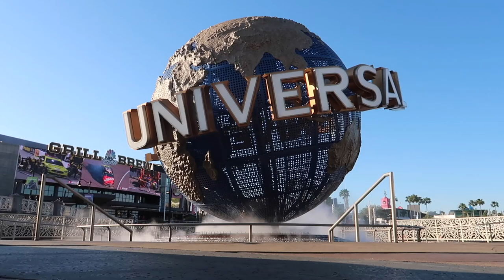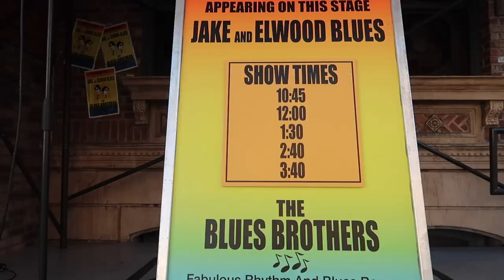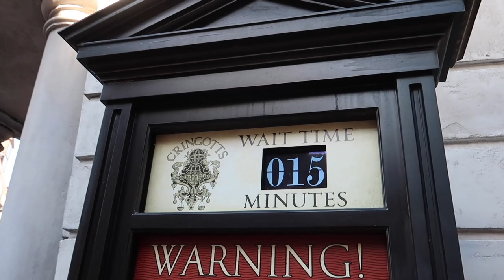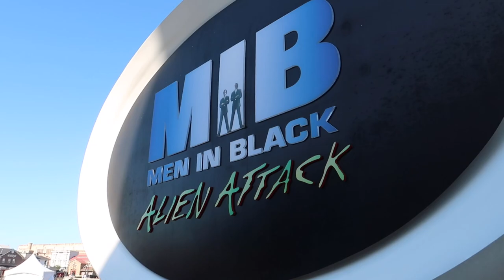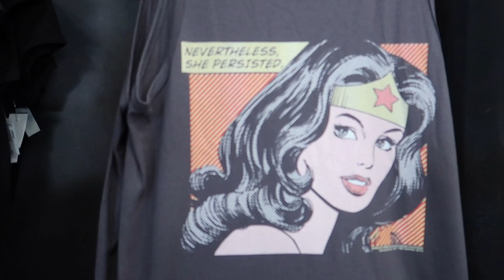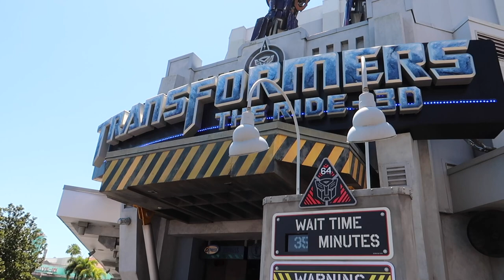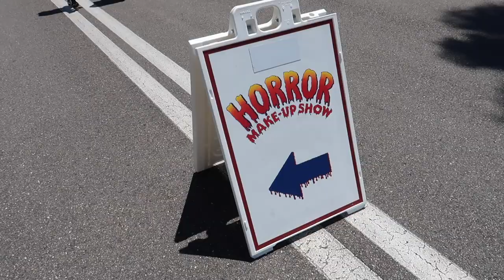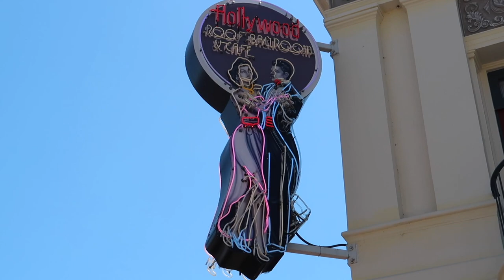I Took My Mom To Universal Studios Florida For Mother’s Day - Her First Visit In 16 Years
I took my Mom to Universal Studios Florida to celebrate Mother’s Day 2021. It was her first time at the park in 16 years. There are New social distancing guidelines at Universal Orlando Resort and a Jurassic World Tribute Store is coming  soon.